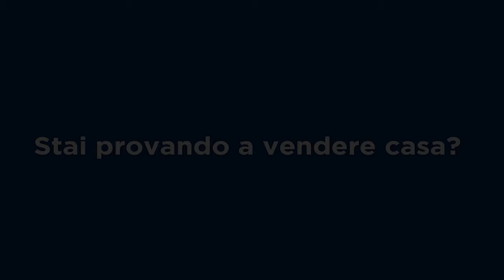Remax Italcase & Emiliano Galli Broker Manager, presenta l'Appartamento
L' appartamento BIJOUX - Posizionato in una zona tranquilla, ottimamente esposto, ubicato all'ULTIMO piano con ascensore esattamente in  Via Vincenzo Viara de Ricci, 9  Zona TORRESINA/TORREVECCHIA.
Appena ristrutturato,
Così suddiviso:
- Soggiorno con angolo cottura;
- 1 Camera matrimoniale;
- 1 Servizio
- Ampia TERRAZZA;